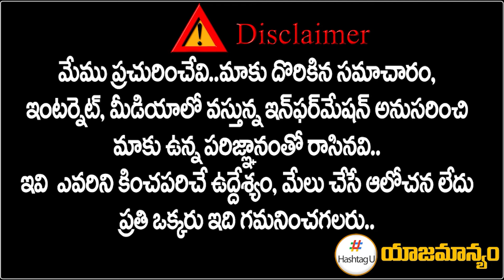పడకేసిన తెలంగాణ.. గాంధీలో రోగుల దీనాస్థితి | Lack of Facilities in Gandhi Hospital | HashtagU